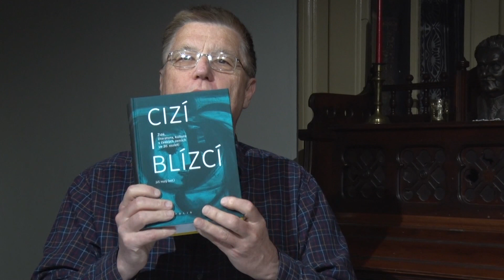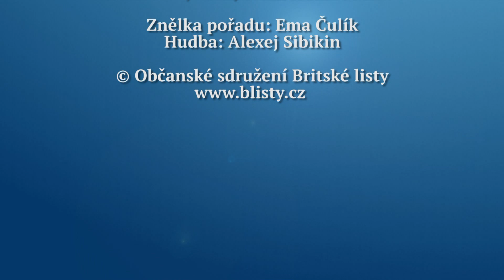Rozhovor Britských listů 112: Antisemitismus v české literatuře a při zrodu Republiky československé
S Jiřím Holým, profesorem české literatury z Karlovy univerzity, hovoří Jan Čulík o antisemitismu v díle Jana Nerudy, Viléma Mrštíka, Jindřicha Šimona Baara, Petra Bezruče, Josefa Holečka a dalších autorech a o protižidovských bouřích spojených se vznikem Republiky československé r. 1918. Je zjevné, co to má společného s dneškem. Rozhovor se vysílá na regionalni televizi.cz, která je k dispozici satelitem, pozemním vysíláním a na kabelu i na internetu, od pátku 2. června  2017.